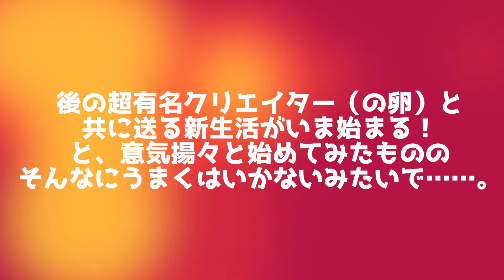ぼくたちのリメイクアニメ化企画進行中！！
アニメ化うれしすぎる.

●SNS

●イラスト

【使用機材】
PC
・iMac (Retina 5K, 27-inch, 2017)(メイン)
・MacBook Air  Late2015(サブ)

液タブ
・wacom Cintiq 13 HD Creative Pen Display

マイク
・RODE NT1-A
・audio-technica AT2035

ミキサー、インターフェース
・Focusrite Scarlett Solo
・AG03

編集担当
【夜祀祈】